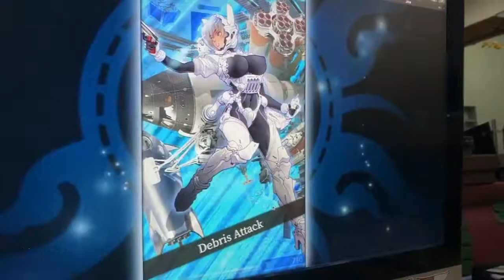Let's PlayMining! 【Playing the closed beta test of JobTribes】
"JobTribes Official Cosplayer Audition" No.008 himeshinra(Indonesia)PR clip 8

Long time no see, everyone! Other than my costume update, I also have the chance of playing the closed beta test of JobTribes game and will give you a tour of it! I hope you'll join me in PlayMining adventures too when the game comes out! Let's PlayMining!

"Self-introduction"
Hello! My name is himeshinra, and I’ve been cosplaying since 2009. My cosplay journey started out as ‘accidental’ - I ordered outfits similar to my favorite character at that time, without knowing that it’s actually called ‘cosplay’’ until my high school friend told me about it! However, I already love Japanese anime and manga since I was very little, since I spent my childhood being indoors a lot because I got sick so often. Cosplay has been helping a lot for me to improve my confidence and my willingness to take better care of my health. Other than cosplaying, I am currently active in studying aerial arts such as silks, hoop, sling, and hammock, and lately I’ve been incorporating those arts with cosplay too. Cosplay have been taking me on amazing journeys that I’ve never imagined before, and I can’t imagine of stopping now! I want to keep improving and push further on how far can I go with cosplay!

■The first original game “JobTribes” *Pre-registration is now in session!